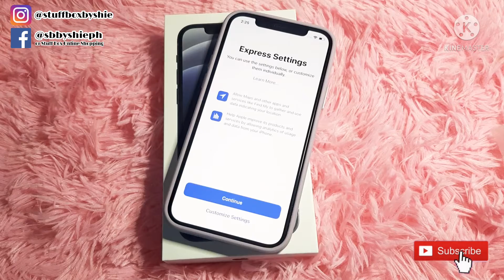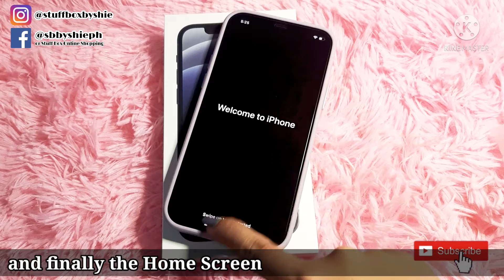Unboxing iPhone 12 Black - Vlog #42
Vlog #42 ♥️

New YouTuber here so please manage your expectations 😁✌

New IG for Planner Related Posts: @itseishmarie

Video created through KineMaster 😊👍
Devices used Samsung A7

Love love,
Shie 💋